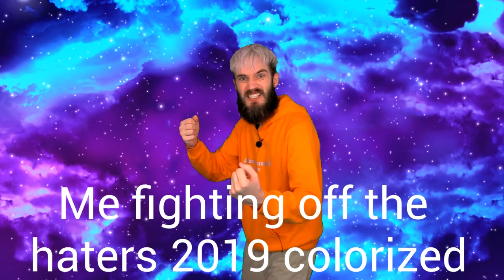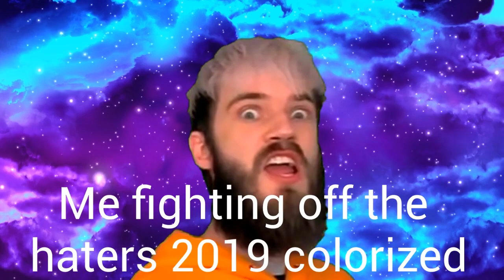I FOUND DIAMONDS | Minecraft #2